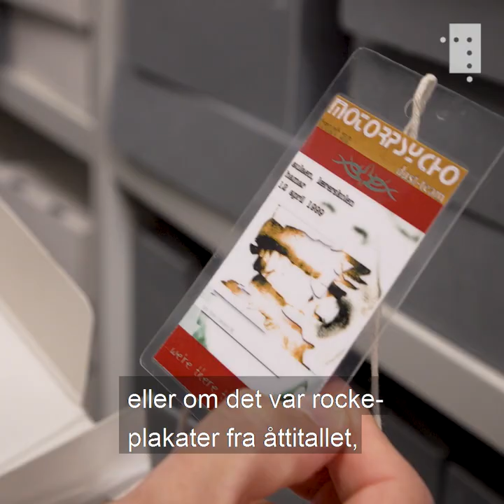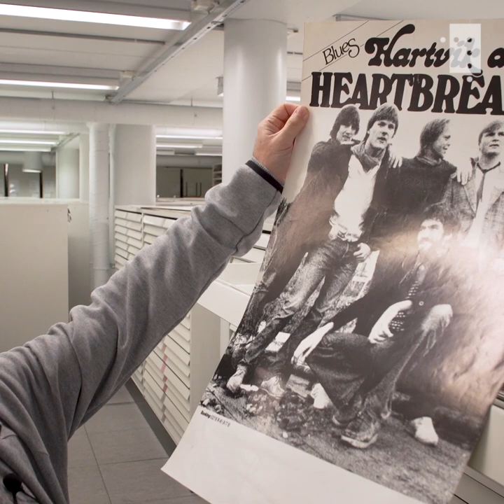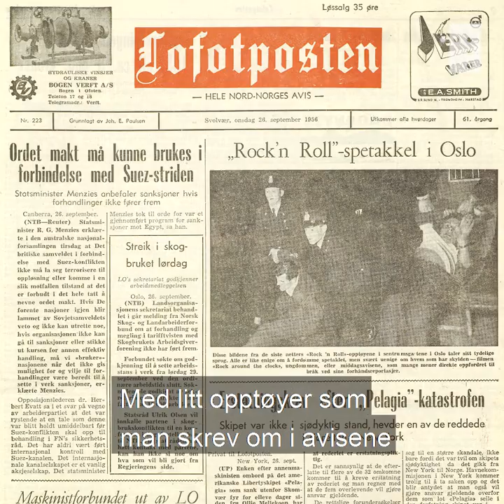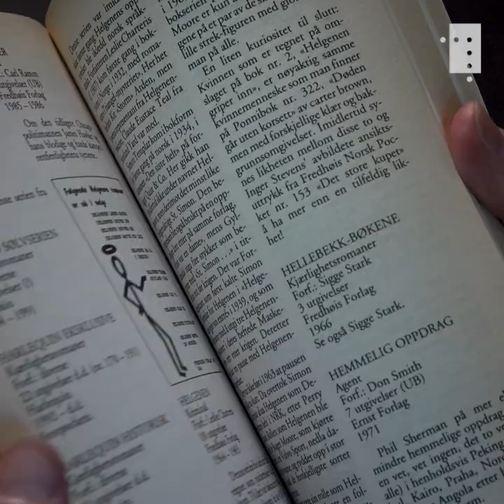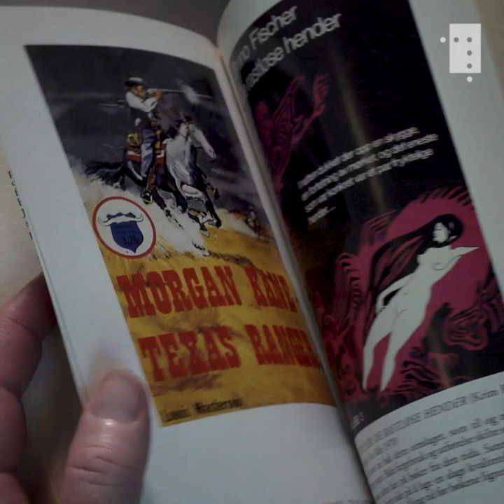Rockearkeologen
Rockeplakater fra åttitallet, housekulturen på nittitallet, norsk pulp-litteratur - Willy B. samlet på samtiden. I år er det ti år siden forfatter, musiker og samler Willy Bakken, bedre kjent som Willy B., døde. Nasjonalbiblioteket tar vare på den unike samlingen hans, som består av mengder av bøker, avisartikler, cd-er, lp-er, kassetter og tusenvis av musikkplakater som delvis ble hentet rett fra gata av Willy selv. Willy B var en entusiastisk arkivar av norsk rock og sto bak de første bøkene om norsk populærmusikks historie. Han har også skrevet det som har blitt standardverk om den norske pocketboka og om norske ukeblader. I dette miniportrettet beskriver han samlervirksomheten sin slik i et arkivopptak: «Jeg samler ikke på all slags rare ting, men jeg er veldig interessert i ting som tilhører den mer folkelige delen av norsk kulturhistorie».